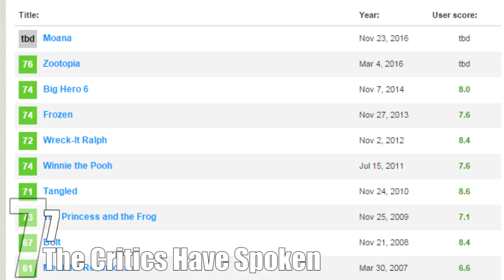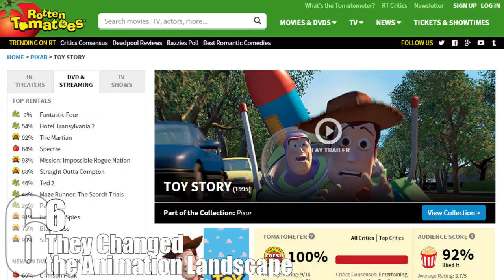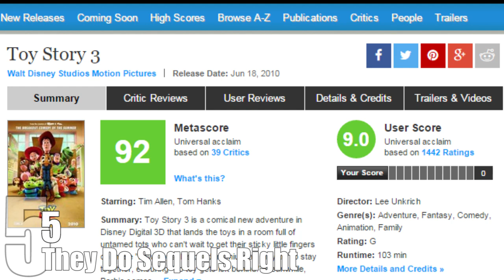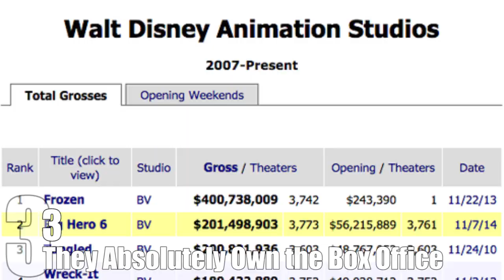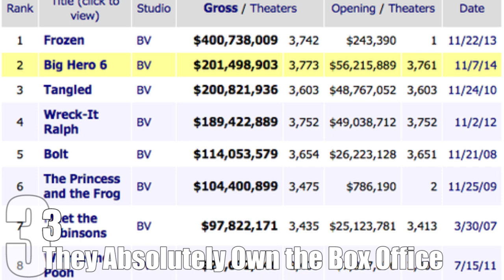Top 10 Reasons Pixar is Better Than Disney — TopTenzNet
A few months ago, we took a pretty controversial stance and claimed that Disney may very well have surpassed Pixar in terms of churning out quality animated films. Well, there are two sides to everything – Dungeons & Dragons dice notwithstanding – and today we figured we would turn things around and look at what makes Pixar superior to everyone’s favorite cartoon mouse and his legions of animated friends. Yes, obviously Pixar and Disney tend to operate under the same umbrella, but there’s a very clear distinction between what constitutes a Disney animated film, and what makes a Pixar film. Here are 10 of the reasons Pixar is, in fact, superior to Disney.

Coming up:

10. Clever Twists on Old Tropes
9. They Make Real Films
8. They Earn the Laughs
7. The Critics Have Spoken
6. They Changed the Animation Landscape
5. They Do Sequels Right
4. They Make Relationships Feel Real
3. They Absolutely Own the Box Office
2. They’ve Legitimized Animated Films
1. The Human Element